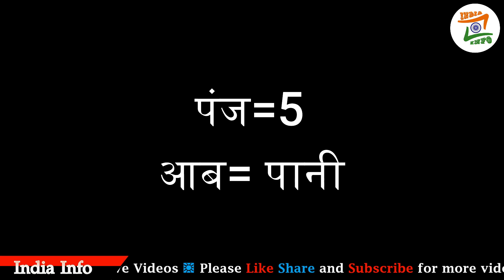हरियाणा को अलग राज्य क्यों बनाया गया? | Why Haryana Separated From Punjab State?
Video Title:- हरियाणा को अलग राज्य क्यों बनाया गया? | Why Haryana Separated From Punjab State? | @Indiaart18